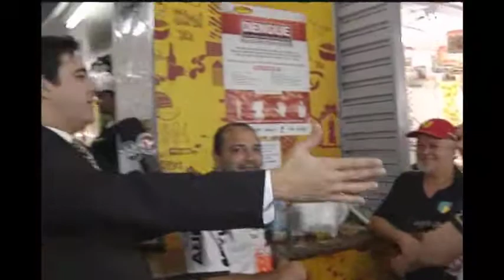Torcedores opinam sobre decisão de Levir Culpi de não haver mais concentração - Parte 2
Christiano Junqueira, mais conhecido como CJ, foi ao Mercado Central ouvir  a opinião dos torcedores sobre a decisão de Levir Culpi sobre concentração dos jogadores.